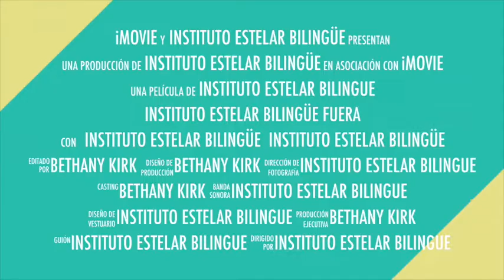Celebrando 10 años!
Video de Betania